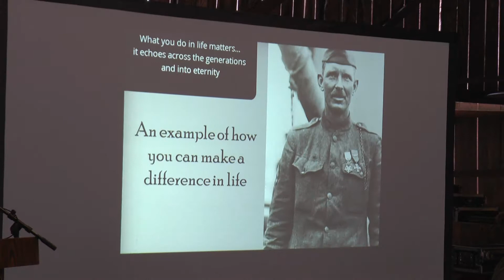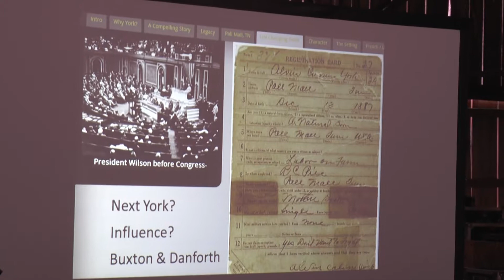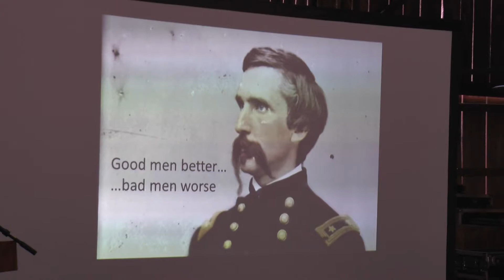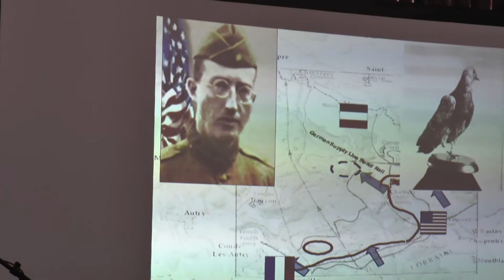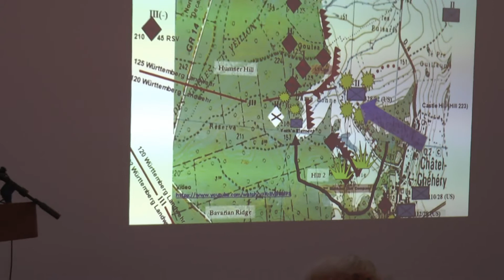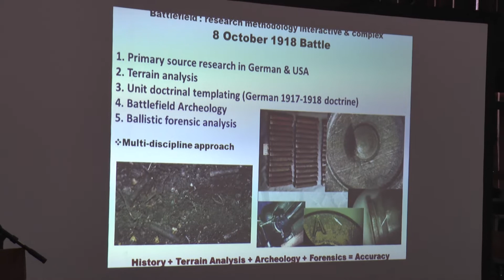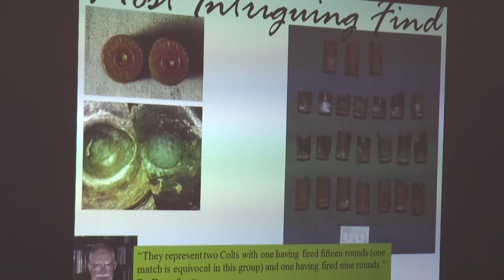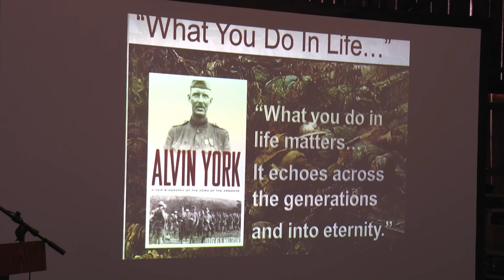Veterans Day 2017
Sergeant York Veterans Day Celebration